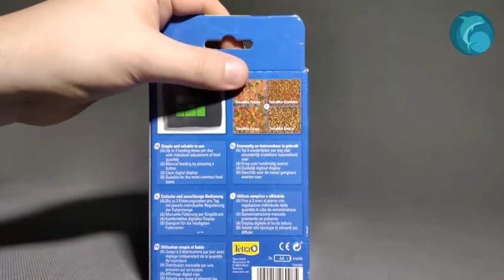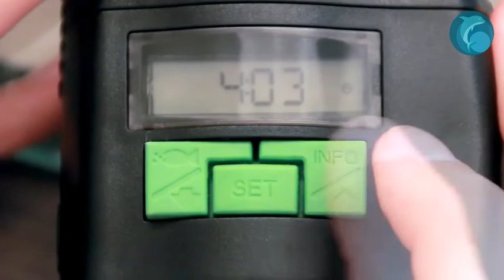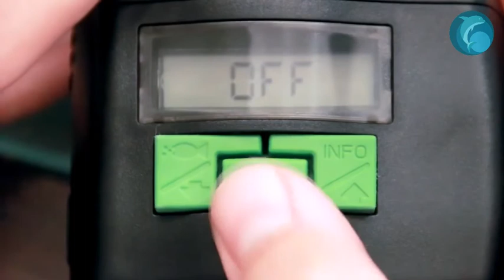Automatyczny karmnik Tetra myFeeder Przegląd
Automatyczny karmnik Tetra myFeeder Przegląd Kanał dla akwarystów z doświadczeniem i początkujących.
00:00 Szafka pod akwarium. Montaż
00:30 Szafka pod akwarium. Montaż
01:00 Szafka pod akwarium. Montaż
01:30 Szafka pod akwarium. Montaż
We are grateful for the opportunity to use the content Scalariki; Tetra Česká Republika